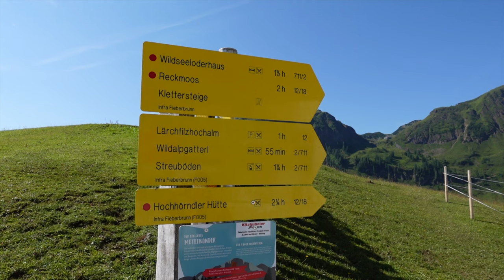PILLERSEETAL im Sommer - Aktivitäten, Ausflüge & weitere Tipps in den Kitzbüheler Alpen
Wir zeigen dir, was man im PillerseeTal in den Kitzbüheler Alpen im Sommer erleben kann und was für Sehenswürdigkeiten es am Pillersee und um Fieberbrunn gibt.

= = = ÜBER UNS = = =

Wir sind Nils und Isabell und wir wohnen in der Nähe von Düsseldorf. Auf Nilsa Travels möchten wir dich aus dem Alltag entführen und mit auf unsere Reisen und Ausflüge nehmen:

Alle mit * gekennzeichneten Links sind Affilate-Links. Solltest du über einen dieser Links etwas kaufen, werden wir, ohne Mehrkosten für dich, durch eine kleine Summe am Kauf beteiligt. Danke für deine Unterstützung!

Inhaltsverzeichnis:
0:00 Intro
0:16 PillerseeTal Card
0:32 Wildseeloder
1:05 Timoks Wilde Welt & Timoks Alpine Coaster
1:23 Seeleuchtem am Pillersee
1:37 Fahrradtour
2:00 Baden im See
2:24 Jakobskreuz Buchensteinwand
3:05 Erlebnispark Familienland
3:22 Triassic Park & Steinplatte Waidring